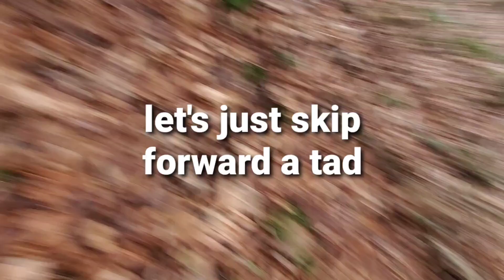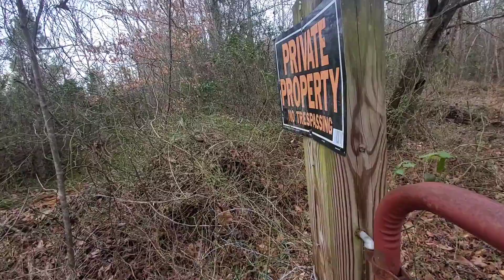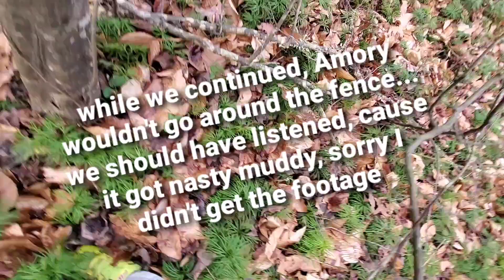Yoppsquad Adventures - Journey through (our) Enchanted Forest - (Part 2)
Come along as we wrap up our adventure right by the house in part 2 of our journey through our "Enchanted Forest".